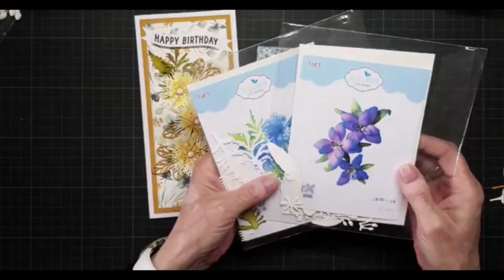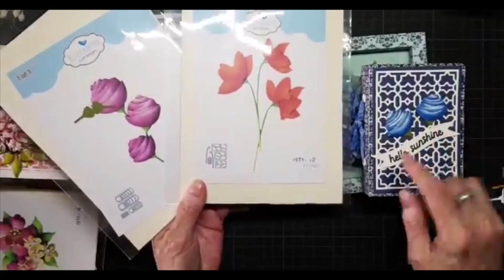Facebook live Bloemen maken met de Florals Volume 4 van ECD met Marga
In deze live wilde ik vooral laten zien hoe ik de bloemen maak en gekleurd had , en ik heb er nog een kaart en een schilderijtje me gemaakt.